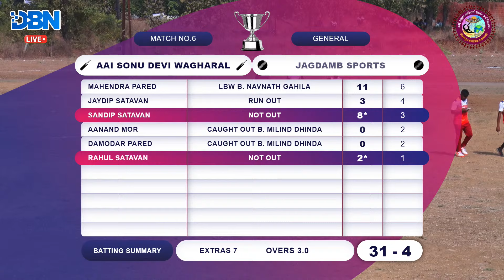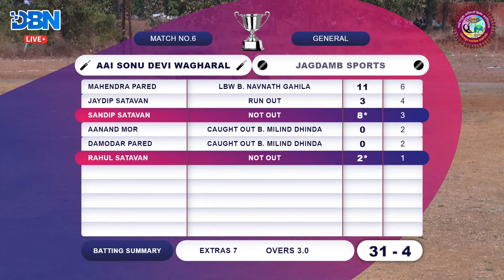DAY 2 || MATCH NO 6 || JAGDAMB SPORTS PENDHARIPADA VS AAI SONU DEVI WAGHARAL PADA || AAI GAVDEVI CHA